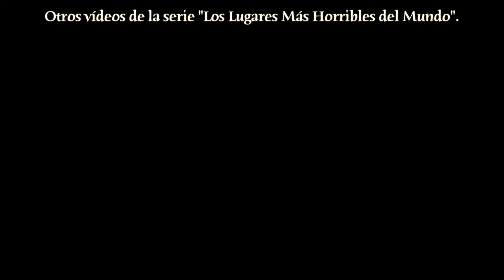Jharia, Donde el Inferno Llama a tu Puerta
En el Noreste de India, en el estado de Jharkhand, distrito de Dhanbad, existe un lugar llamado Jharia. En él habitan 400.000 personas y sus días en el lugar están contados; el gobierno indio está reubicándolos en otra parte. Ellos no quieren moverse, prefieren vivir sobre fuegos que llevan ardiendo más de 80 años antes de abandonar sus tierras ancestrales y su modo de vida.